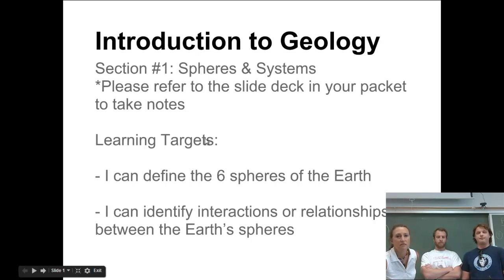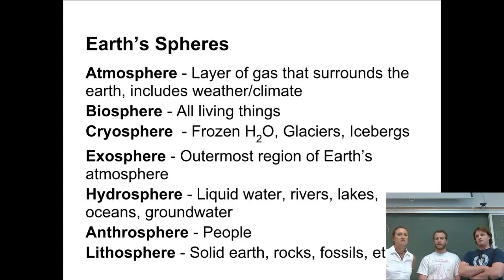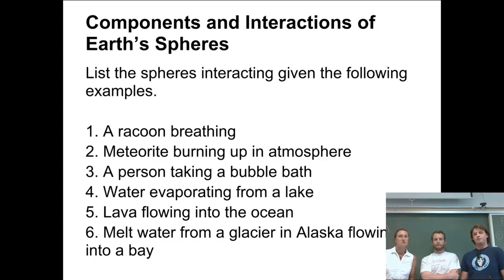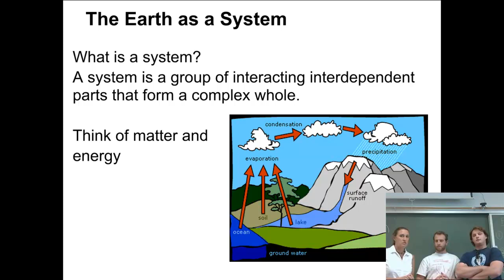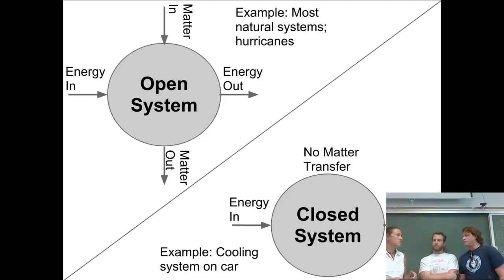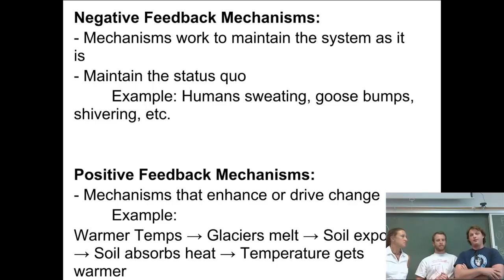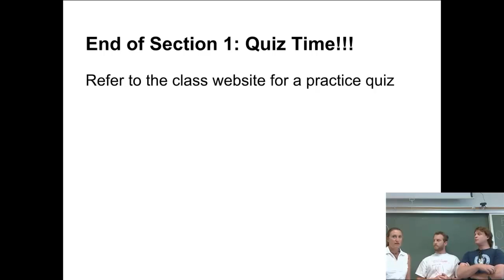Intro to Geology, video 1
Students learn the basic vocabualry of spheres and systems.